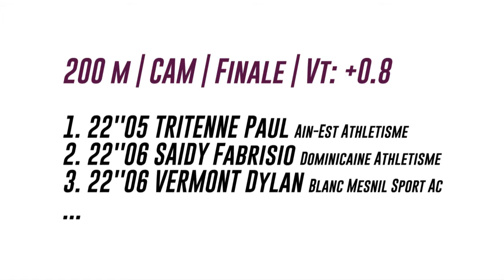Châteauroux 2016 : Finale 200 m Cadets (Paul Tritenne en 22''05)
Championnats de France Cadets-Juniors Châteauroux 2016 : Découvrez les images de la finale cadets du 200 m.